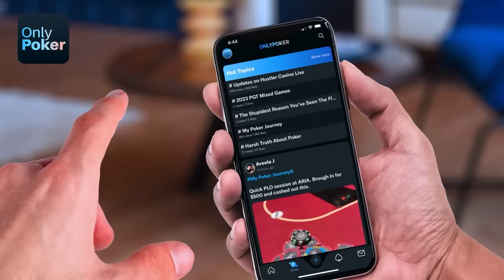She Flops The NUTS And He's Betting Every Street